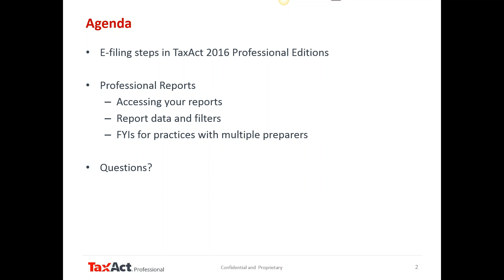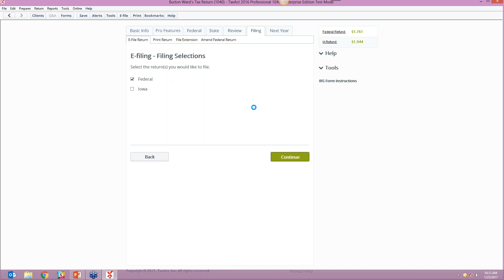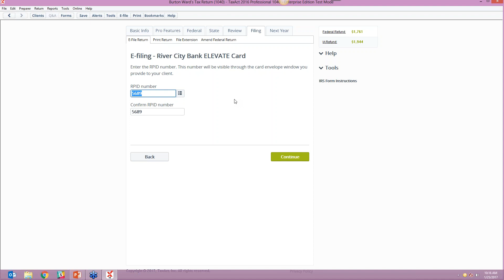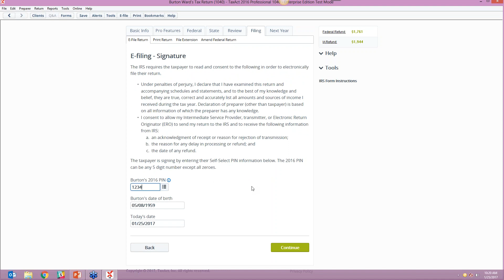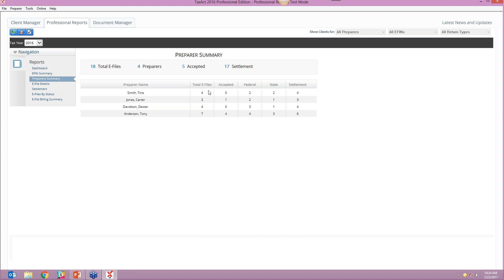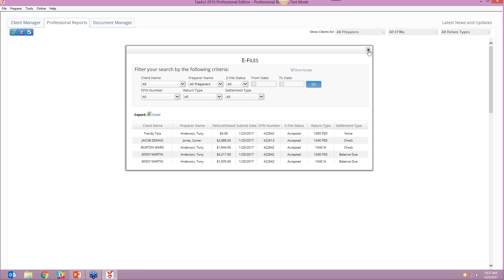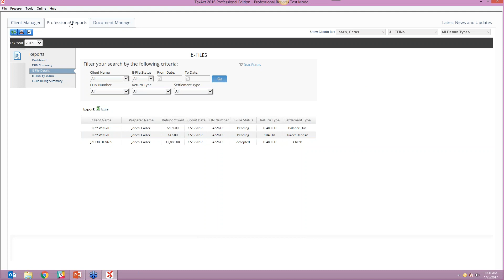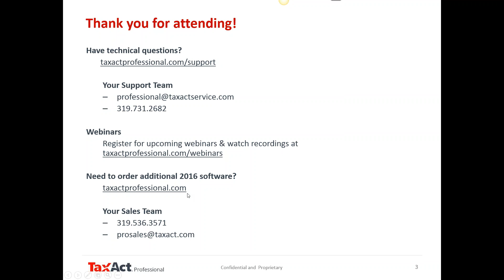TaxAct Professional | Streamlined E-file Steps and Reports in TaxAct 2016 Professional Editions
We present a deep dive into the e-file process in TaxAct Professional Editions and show you how to use Professional Reports to quickly get the e-file status information you need.